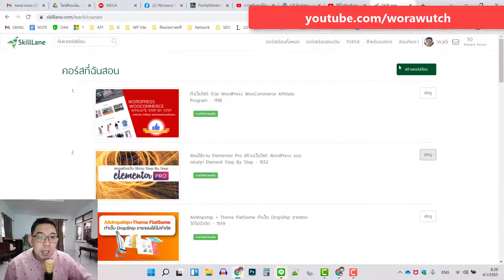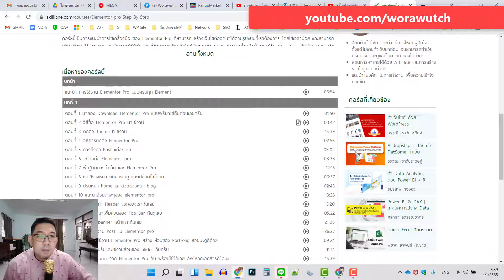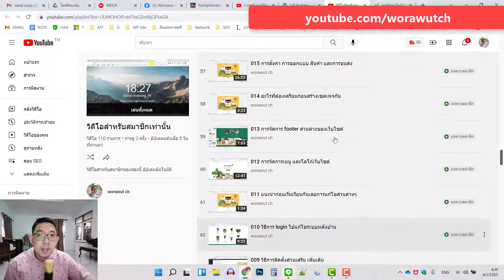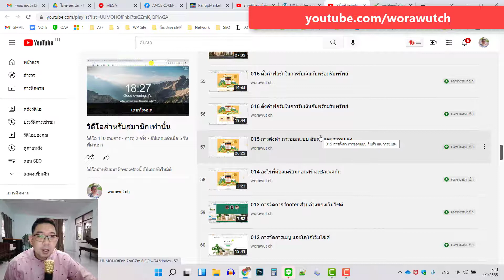แนะนำสมัครสมาชิกช่อง youtube 80 บาทต่อเดือน อยากเรียนทำเว็บไซต์ แบบละเอียดทุกขั้นตอน สมัครสมาชิกเลย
เรียนสร้างเว็บไซต์ ฟรี 📌 สมัครเป็นสมาชิกของช่องนี้เพื่อเข้าถึงสิทธิพิเศษต่างๆ

เหมาะสำหรับใครที่กำลังตัดสินใจอยู่
ว่าจะหาที่เรียนทำเว็บที่ไหน
หรือคอร์สสอนทำเว็บอันไหนดี
ก่อนไปเรียนคอร์สใหญ่ ^_^

รายการ วีดีโอทั้งหมด ที่คุณสามารถเข้าชมได้ คลิกดูได้ที่นี่ครับ

หรือเลือกซื้อคอร์สออนไลน์ที่อื่นได้นะ